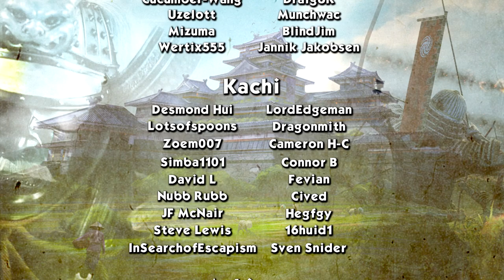DO NOT PURSUE THE DONG - Zhang Yan (Legendary Romance) - Total War: Three Kingdoms - Ep.22!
Welcome to my Let's Play of Total War: Three Kingdoms, playing as Zhang Yan! In episode 22 of our Zhang Yan series our generals have a harder time fighting Dong Zhuo than they initially thought they'd have.

GUANXI SYSTEM

ARTISTIC PURITY